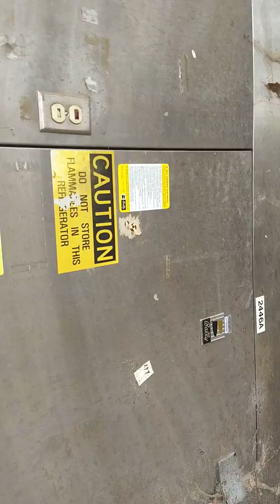621 Sunrise Ln